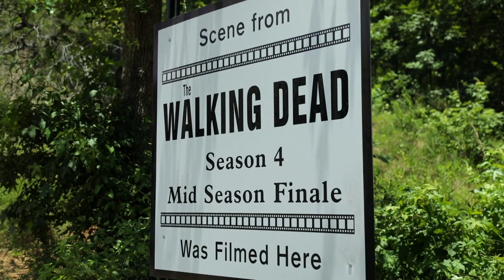Walking Dead Road Trip Episode Three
In this last video of the series, I show you some cool Walking Dead filming locations. See some beautiful scenes from Sprewell Bluff Park, the cool tree from the Season 8 finale, amazing views from Flat Shoals, and rare footage of the junkyard, the sanctuary, and hilltop community!